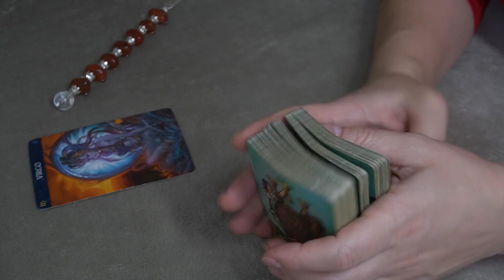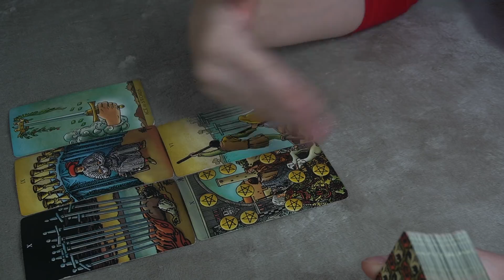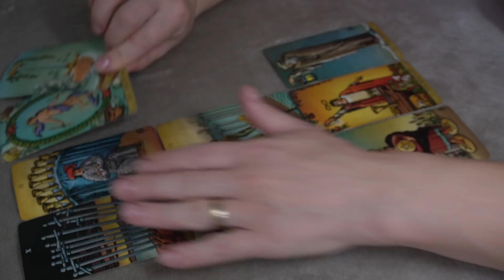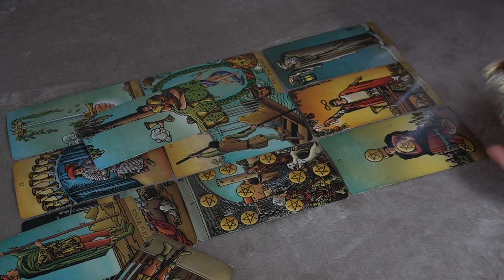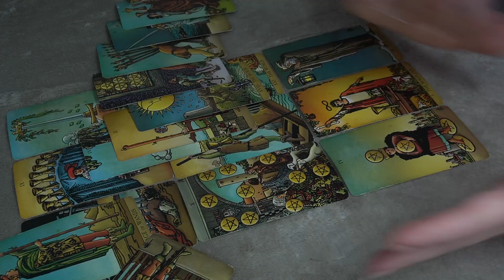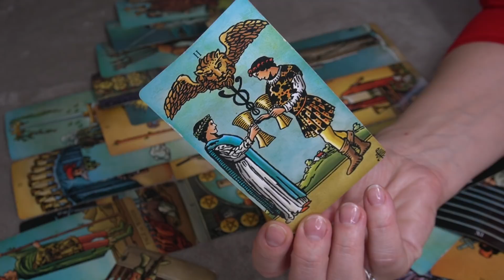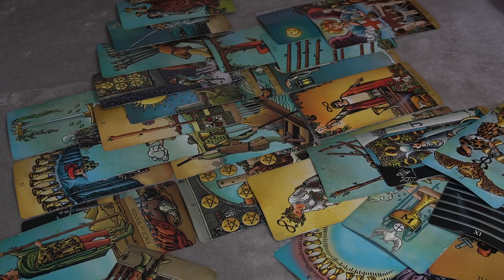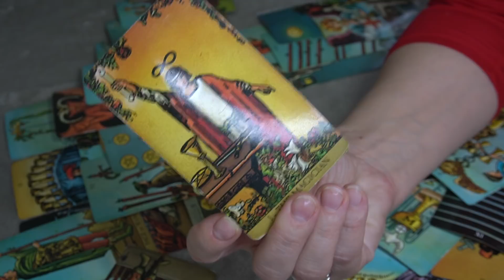VIRGO WEEKLY DECEMBER 8-15 * YOUR EFFORT IS PAID OFF *